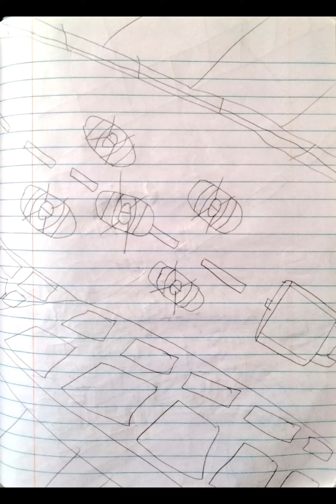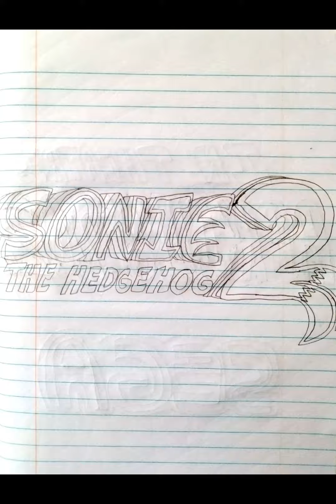STOP-MOTION Sonic the Hedgehog 2 (2022) - Official Trailer - Paramount Pictures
One of my hobbies is drawing and stop-motions of trailers and movies references.